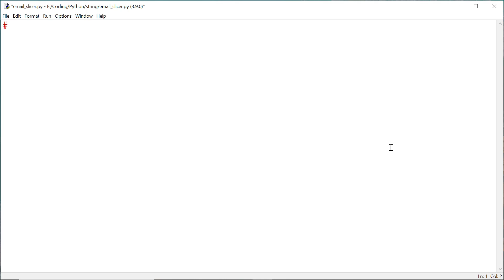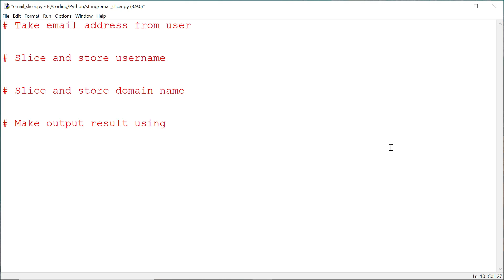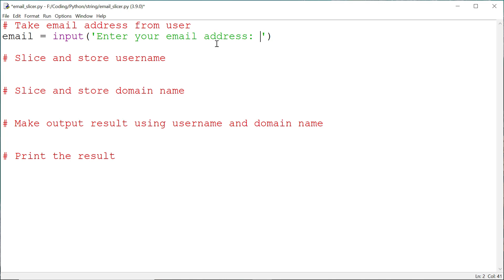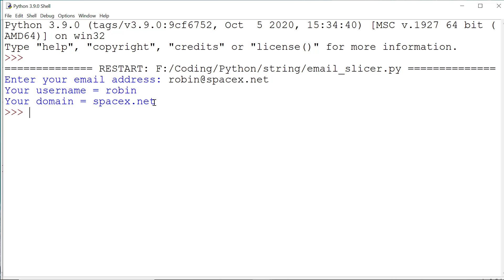Email Slicer Project - #11 Python 3 Tutorial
Do you want to learn python as a beginner and you don't have any programming knowledge then this tutorial is just for you?